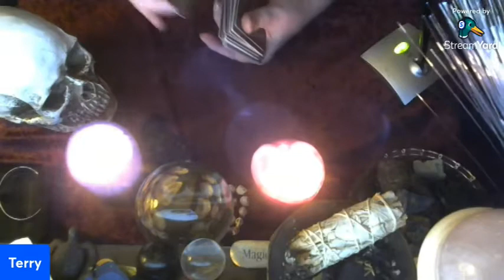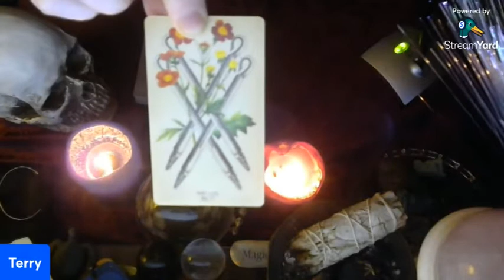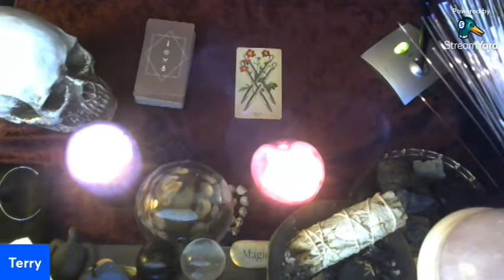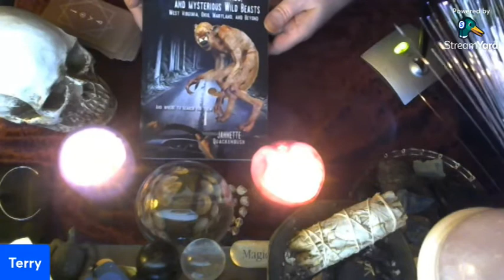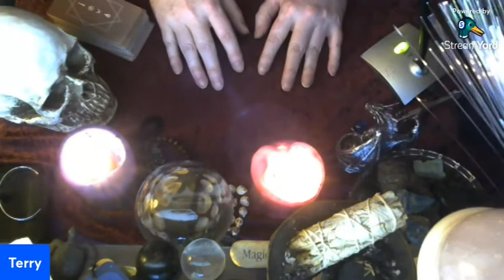Life Is a Party, And YOU Are the Guest of Honor! + More!